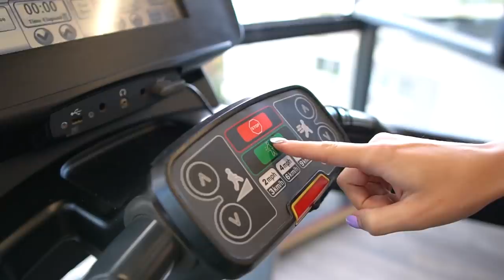5 НЕЩА, КОИТО ТРЕНИРАЩИТЕ МОМИЧЕТА ЩЕ РАЗБЕРАТ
Видеото е с хумористична цел. Надявам се да ви хареса и да ви е накарало да се усмихнете!